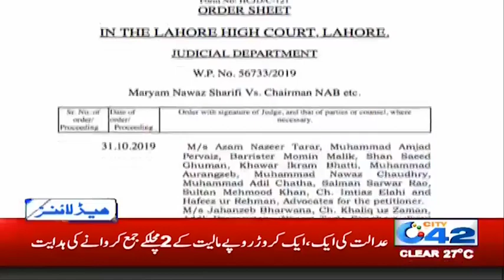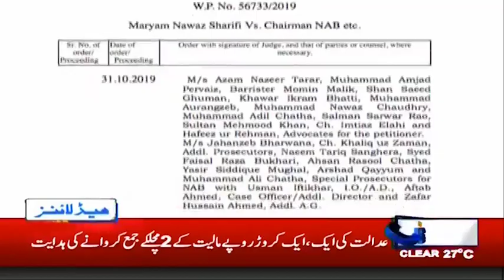News Headlines | 6:00pm | 4 Nov 2019 | City 42